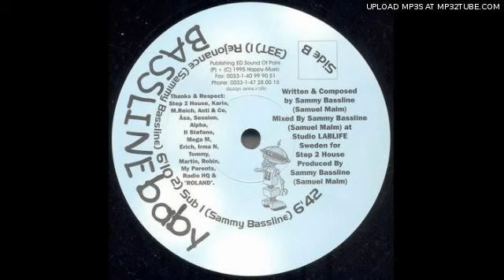BASSLINE BABY - Rejonance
Style:
Trance, Acid, Goa Trance 1995 - Label:
Step 2 House Records - Computer Controlled EP Vol. 1